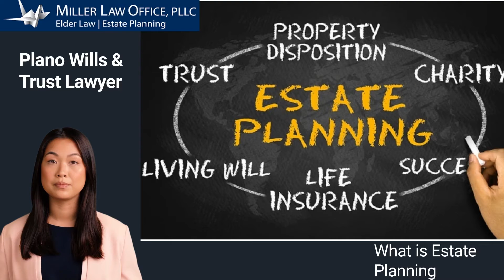What is Estate Planning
Welcome to Miller Law Office YouTube Channel. Today we are going to discuss the topic: What is Estate Planning.

The main focus of estate planning is to determine what will happen to your property after you die. However, it can also involve other decisions such as taxes, your health care, and your children's property. There are many details about each of these areas that can be covered in estate planning.

Estate planning is a common process for people who want to determine who will receive their property upon their death. Wills are typically the most popular type of estate planning tool because they are less expensive and simpler than other tools. You can also create a living trust to name a beneficiary for your property.

For many years, families have been able to reduce or avoid estate and inheritance taxes by using their estate plans. However, since the federal estate tax is only applicable to very wealthy estates, most people with average-sized estates don't need to worry about it.

You can name a guardian in your estate plan to look after your young children if either of you and their other parent can't be at home. You can also designate a custodian or a property manager to look after your kids' property.

We pride ourselves on the friendliness of our staff. We are not a stodgy law firm who sees clients as just numbers. We want to get to know you on a personal level, and we want you to get to know us.

00:00 - 00:07 - Let's discuss the topic "What is Estate Planning"
00:08 - 00:25 - What is Estate Planning ?
00:26 - 00:44 - Leaving your Property.
00:45 - 01:02 - Avoid Taxes.
01:03 - 01:16 - Care to your children.
01:17 - 01:39 - If you have any questions, please contact Miller Law Office.

Would like to learn more about Miller Law Office PLLC?

USEFULL RESOURSES